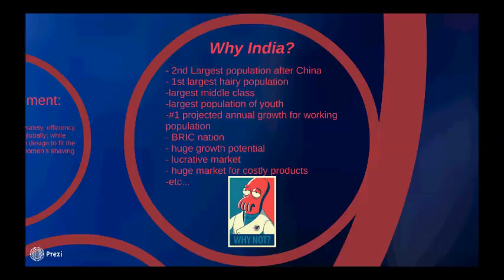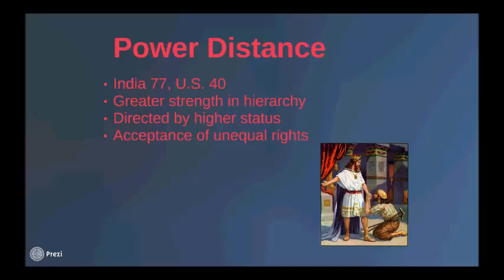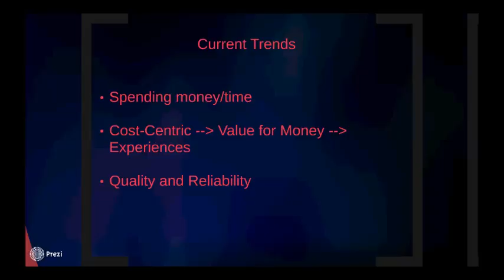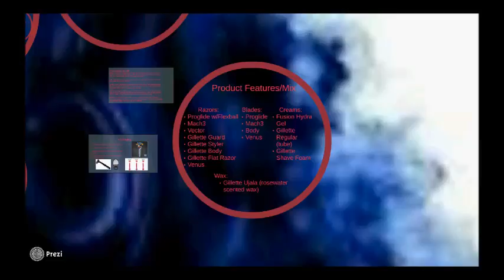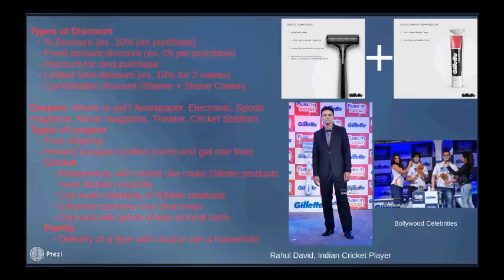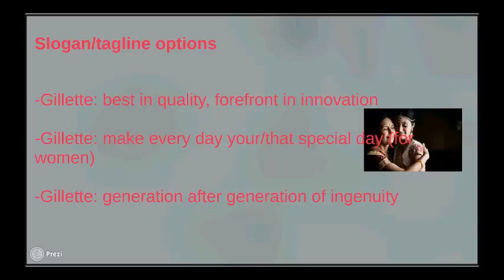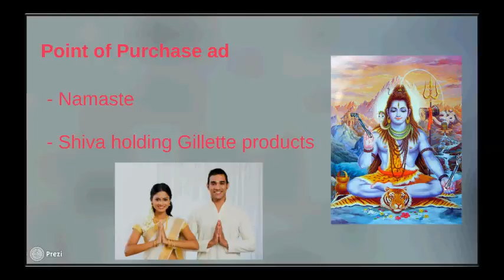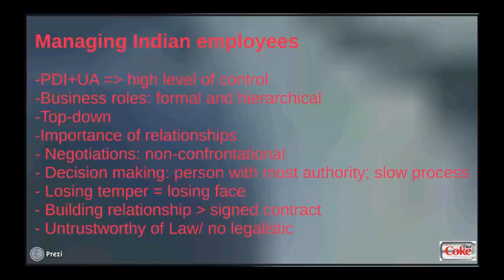India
Class project of Gillette establishing its self in India